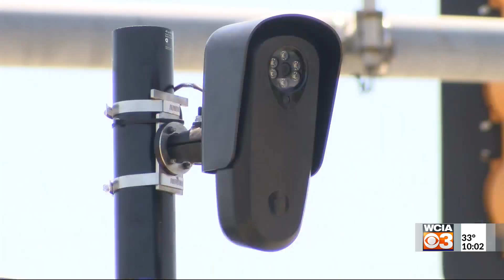Champaign police measure violence reduction & quality of life in 2022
A combination of "good, hard police work and technology" is what Champaign Police Deputy Chief Geoffrey Coon believes helped the department achieve victory over violence last year. Numbers show shootings dropped by half since 2021.